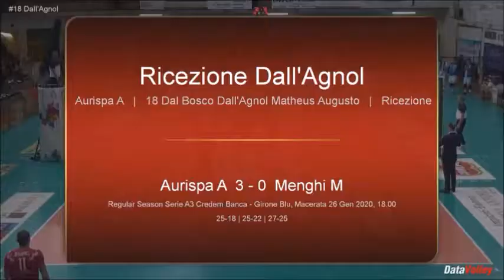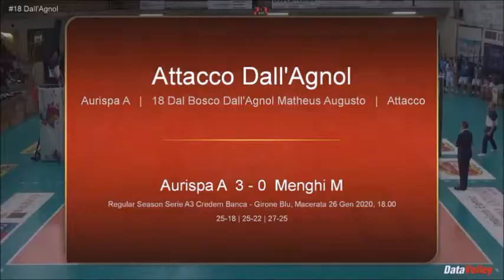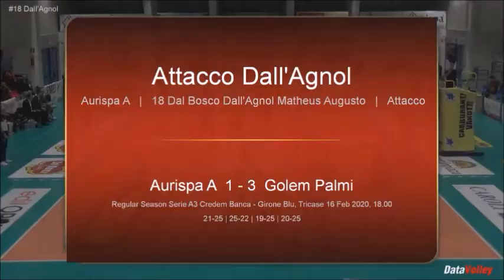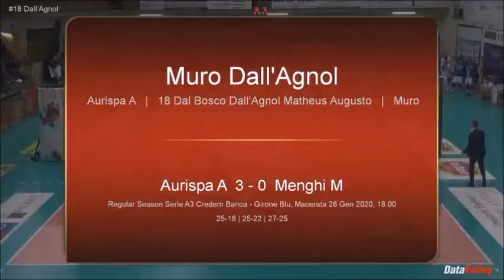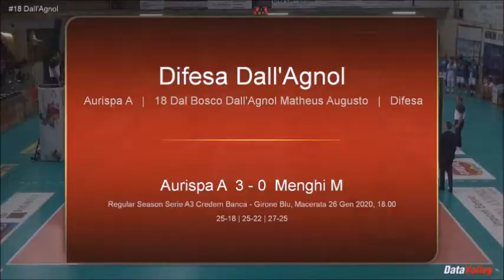DALL'AGNOL (Outside Hitter) Highlights 19 20